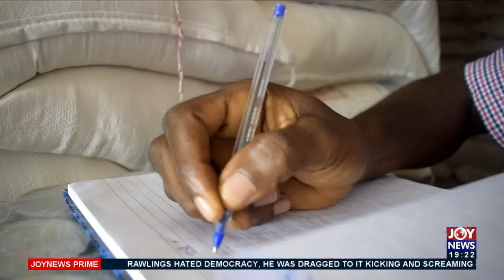2022 Budget: Traders dissatisfied with rising costs of general goods and services (16-11-21)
2022 Budget: Traders dissatisfied with rising costs of general goods and services - Joy News Prime (16-11-21)